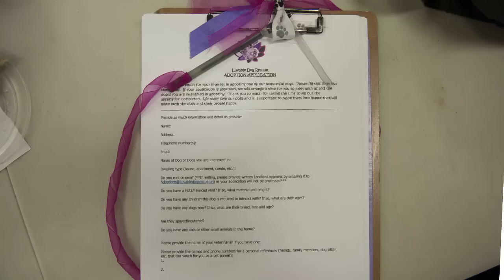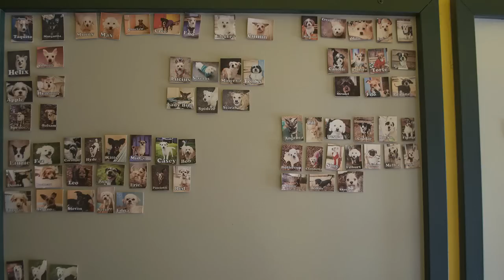Luvable Dog Rescue